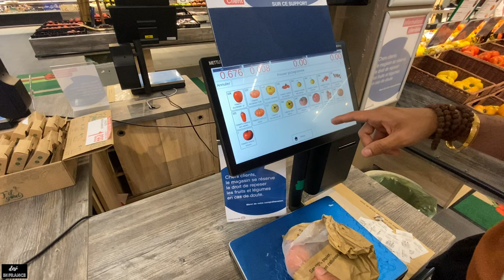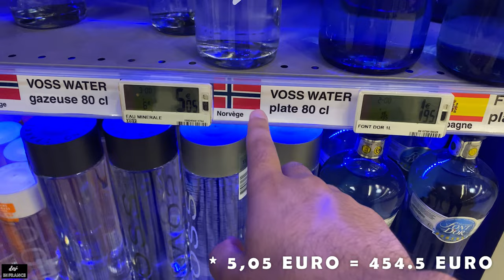HOW EXPENSIVE ARE DAILY EXPENSES IN FRANCE | INTERNATIONAL STUDENTS | SUPERMARKET VLOG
Hello friends!

In this video, we have covered the local supermarket and tried to cover the prices of basic groceries.

For those who are interested in studying in France or visiting France, this video can give you a brief idea about how much would you spend on groceries on a monthly basis.

We have also made a detailed playlist on Higher studies in France, you can watch the playlist at